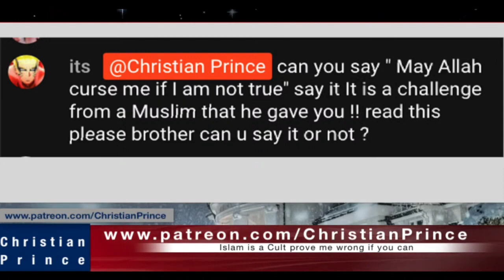Christian Prince Call Allah? 😂 ft @ChristianPrince1 Just For Halal Fun!😁